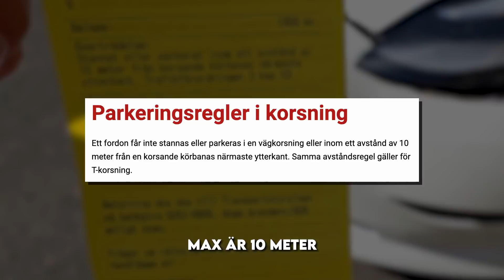TEASER - Överlever På 1000 Triss i 1 Vecka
[Ad] Hela serien finns tillgänglig på VOYD.TV
Serien handlar om hur jag överlever på 1000 trisslotter, under en veckas tid.

Anledningen till varför jag gör detta.

En kille backade in i min bil när jag skulle parkera & jag fick senare en bot på 1300 kr med anledning till att jag var 0.3 meter för nära övergångsstället. Allt under loppet av tre timmar.

Det fick mig att vilja testa min tur. Så jag bestämde mig på plats att jag skulle överleva på 1000 trisslotter under en veckas tid.

Under varje avsnitt så köper jag en mängd med trisslotter & premissen är att jag endast får använda pengarna som jag vinner från lotterna. Vare sig det gäller mat, hygien eller sovplats.

Serien består av 7 avsnitt. Det här är dag 1.